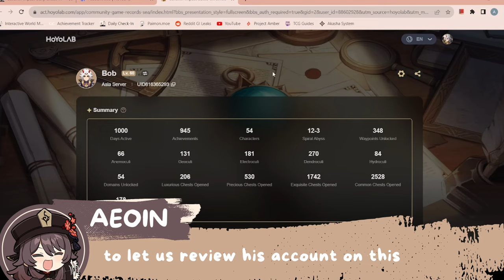1000 Day Account Review | Genshin Impact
time sure flies when you're having fun

featuring @bobflow1997 's account

0:00 - Intro
3:01 - Characters, Their Weapons, and Artifacts
37:01 - Miscellaneous Questions
44:03 - Bloopers